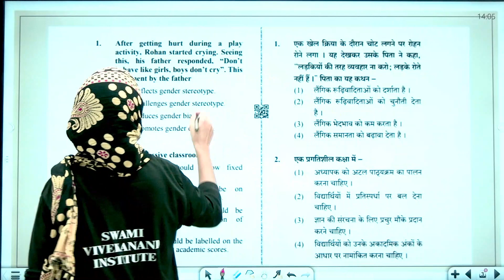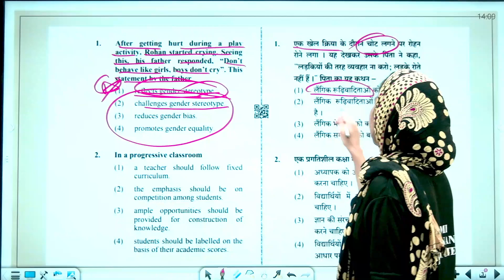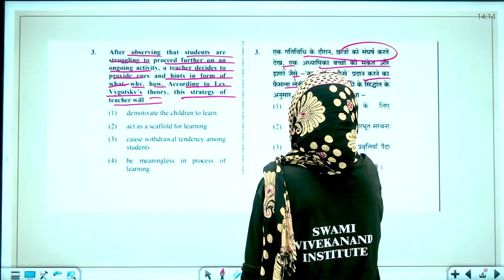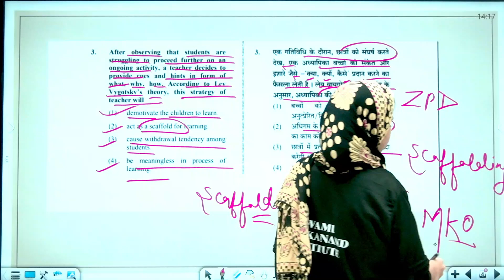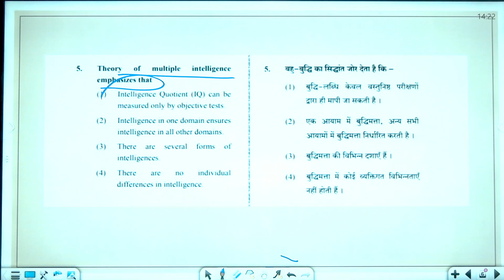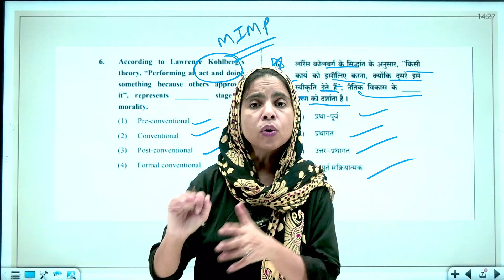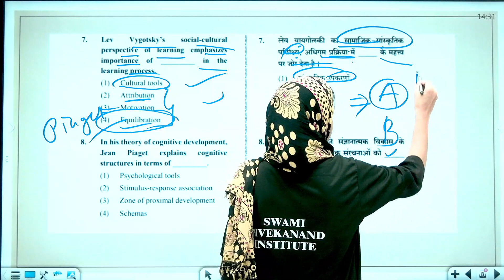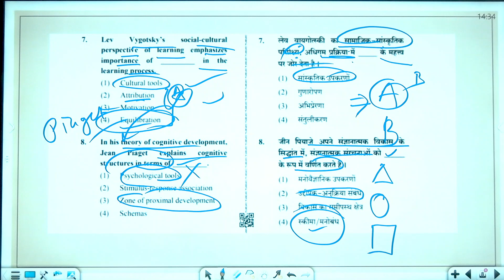PREVIOUS YEAR QUESTIONS | LEC 1 | CHILD DEVELOPMENT AND PEDAGOGY | CTET 2023 | BY NAJMEEN MAAM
What is CTET Exam?
A lot of people ask what is CTET exam and what its eligibility criteria are. CTET means Central Teacher Eligibility Test, is a national-level exam conducted in India by the Central Board of Secondary Education (CBSE). It is conducted to determine the eligibility of candidates for appointment as teachers. CTET takes place twice a year and is for teachers who want to teach from classes 1-8.

The two types of CTET exams include Paper 1, and Paper 2. Paper 1 is given by the candidates who’re planning to teach from classes 1-5. Candidates who’re planning to teach from classes 5-8 appear for paper 2.

The mode of examination for the CTET is offline, and it is conducted for 150 minutes. Languages used in the test include English and Hindi. CTET is conducted in over 112 cities across India. The admit card for the exam gets released around three weeks before the date of the exam. CTET Exam 2022 is likely to be conducted in July. However, the board is yet to make an official announcement.

Candidates can download it from the official website. The Admit Card is a mandatory document to get permitted at the centre. It contains all the vital information about the candidate, like Name, identification, exam date, time, address, etc.

To be eligible for the CTET, a candidate must have passed 10+2 with a minimum of 45% aggregate marks to qualify for an appointment as a primary-stage teacher. Candidates are also required to complete the teacher training programs prescribed to them. CTET means a lot to the candidates who want to become teachers.

Career Growth After Giving CTET Exam:

Government School Teacher: CTET-qualified candidates can apply for teaching positions in central government schools, which are known for their good work environment, job stability, and benefits.
Private School Teacher: Many private schools also consider CTET scores as a benchmark for hiring teachers. Holding a CTET certificate can make you a more competitive candidate in the private education sector.
Promotions and Incentives: In government schools, having a CTET certificate can often lead to faster career advancement and additional incentives, as it demonstrates your commitment to professional development.
Teacher Training Institutes: CTET qualification can make you eligible to teach at various teacher training institutes and coaching centres, sharing your knowledge and expertise with aspiring teachers.
Content Development and Curriculum Design: With your enhanced pedagogical skills, you could venture into content development, curriculum design, and educational publishing.
Educational Consultancy: Some CTET-qualified teachers also choose to work as educational consultants, advising schools on curriculum development, teaching strategies, and educational policies.
Education Administration: As you gain experience and expertise, you might transition into roles in education administration, such as school management or curriculum coordination.
CTET is a nationally recognized certification that adds value to your resume, making you a more attractive candidate for teaching positions.

Hurry UP!

* Classes
*Recorded Classes